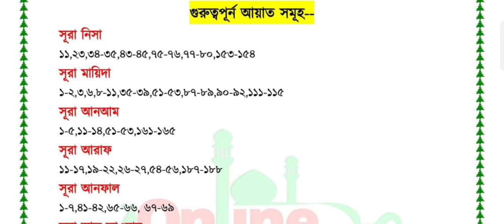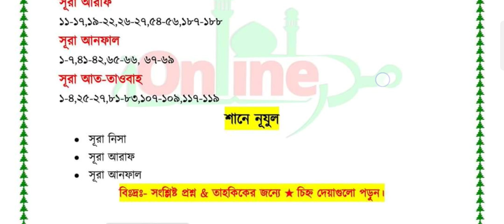Alim 2023 Quran Majeed Suggestion।। alim quran suggestion 2023।। আলিম ২০২৩ কুরআন মাজীদ সাজেশন্স